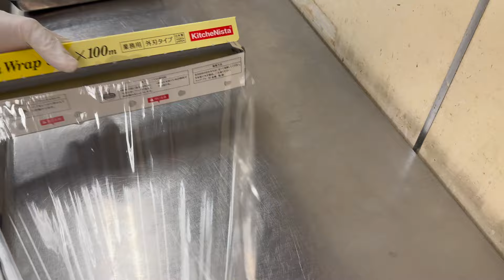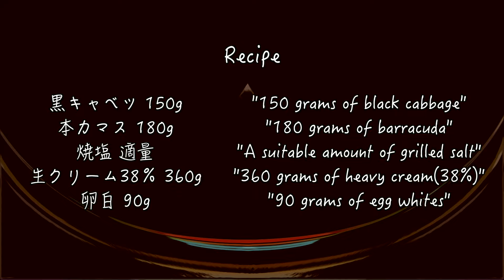"Barracuda mousse wrapped in black cabbage" 黒キャベツで包んだ【本カマスのムース】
今回はレストラン仕様の動画になっております🤗
旬の食材を掛け合わせた前菜です。今しか味わえない旬を皿に表現しました✨次回の動画では、この前菜に合うソースのご紹介となる二部構成で完結します。次回も相当エッジの効いたソースに仕上がっておりますので、ご期待ください！

"This time, we have a restaurant-style video. It's an appetizer combining seasonal ingredients. We've captured the flavors that can only be tasted now on the plate. In the next video, it will be a two-part series featuring the introduction of a sauce that complements this appetizer. The sauce in the next video will also have a significant edge, so please look forward to it."

【SNS】
・料理人ブログ | innovative fusion